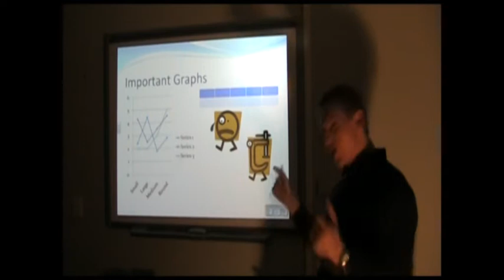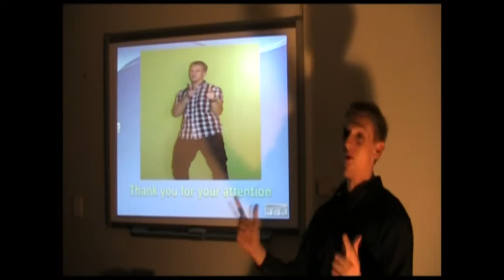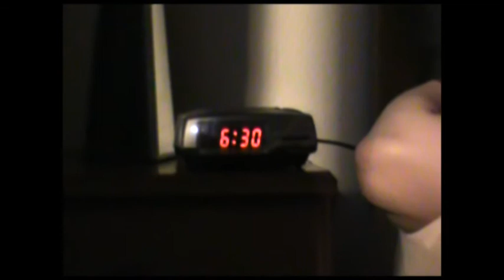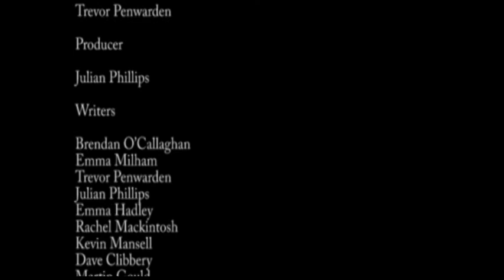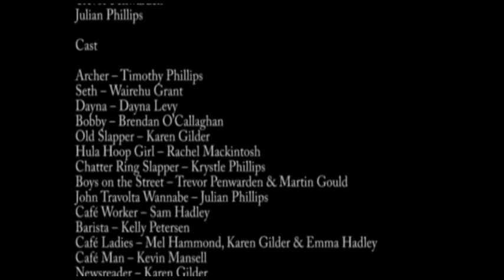V48 Hours 2011 NZ - Aintree Productions - Toowoomba.mp4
Third times the Charm! Our 2011 entry in the V48 Hours Furious Filmmaking Contest managed to make the Hamilton Regional Finals, which was a great thrill.
Genre: Fad
Prop: A bent piece of wire
Character: Bobby Young, an ex-bully
Dialogue: "What have you got?"
Technical Element: A freeze frame ending.